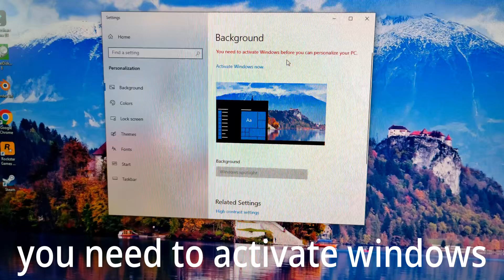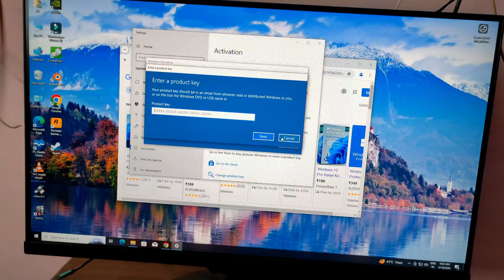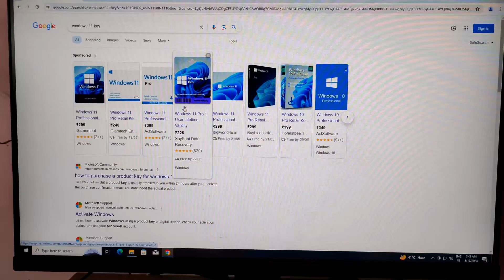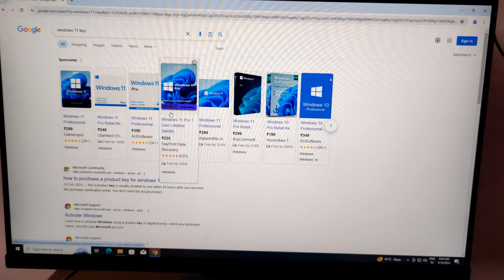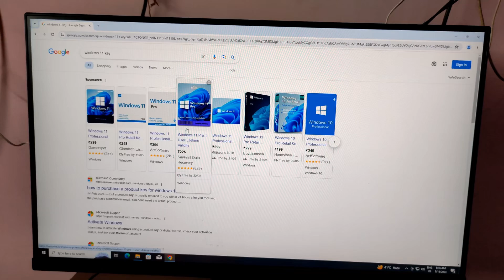windows 11 key only 299 || cheep windows key Leni chahiye ya nhi || windows 11 key full deatalss